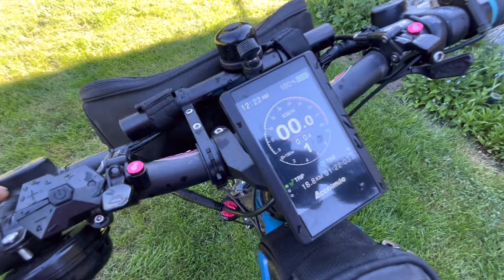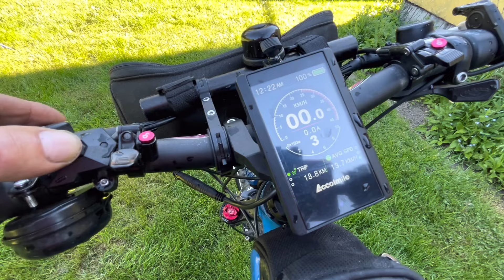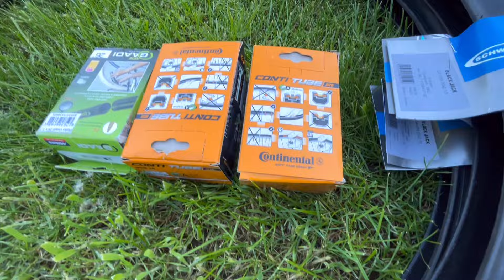CHCESZ KUPIĆ ELEKTRYKA?TAKIEJ OKAZJI NIGDZIE NIE ZNAJDZIESZ!!!